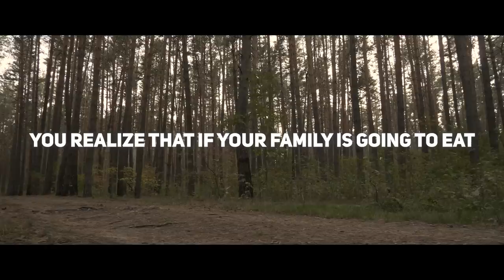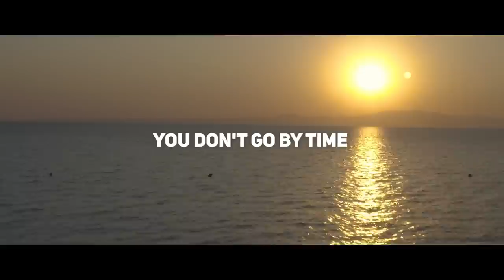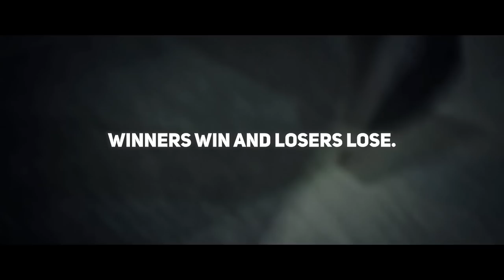LION MENTALITY! | Powerful! - Motivational Speech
Yesterday is your past; so live life for Today and Future. Remember, never quit in life, if you stumble, then get up and go back on your track with full confidence. Success will be yours.

Unleash your inner lion with this powerful motivational speech. Learn how to adopt a lion mentality and take control of your life. Discover the strength and determination that lies within you and overcome any obstacle in your path. This inspiring video will give you the courage and motivation you need to chase your dreams and achieve greatness. Don't let fear hold you back - embrace the lion mentality and become the ruler of your own life. Watch now and let the power of the lion fuel your success.

► Speakers